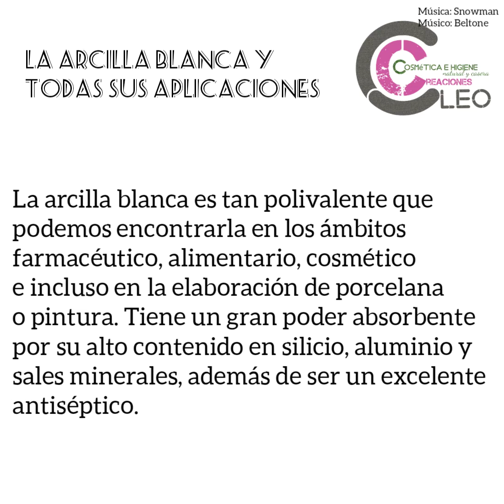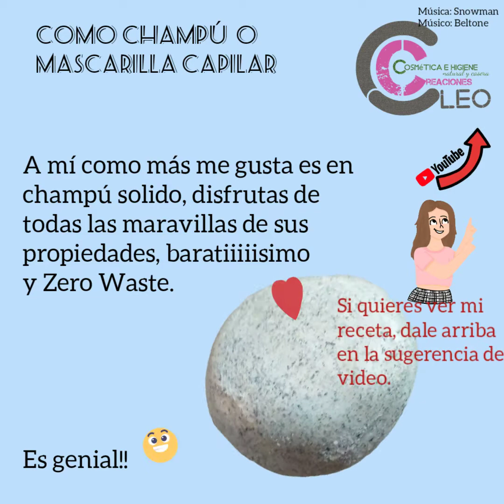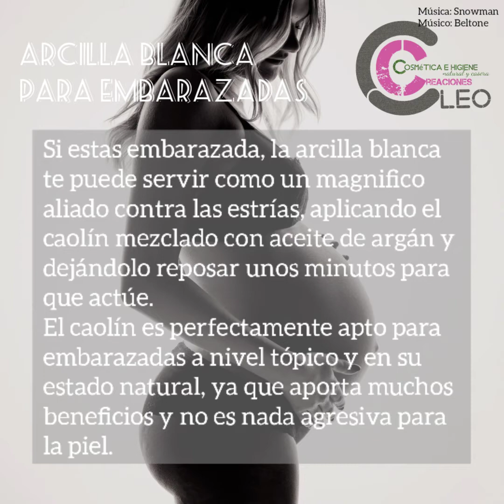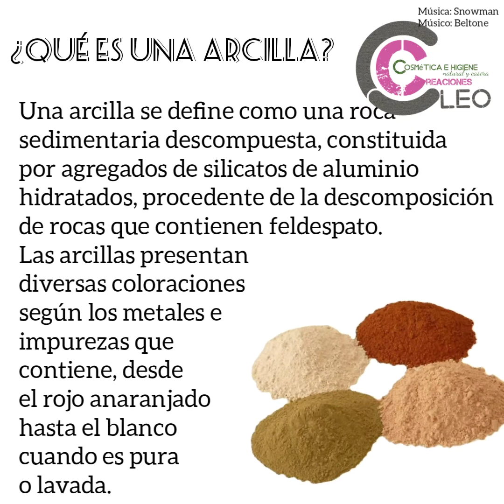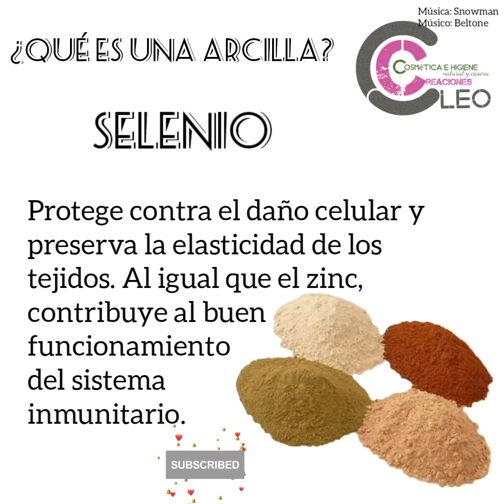Propiedades de la ARCILLA Blanca.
Buen día!!😊
Me alegra poner sobre la mesa el tema de las arcillas, en especial hoy voy a hablaros de la ARCILLA BLANCA, un ingrediente magnifico para hacer nuestras pastas de dientes, mascarillas, jabones, cremas y muchos más productos caseros naturales.
Algo natural y si quieres, ECOLOGICO ✌️🌍🧼💚Espero que os guste😊

Sígueme y entérate de todos los nuevos posts sobre Cosmética Casera y Natural.  RECETAS de jabones, cremas, productos de limpieza...  INGREDIENTES cosméticos y sus propiedades...

Desde mi humilde aprendizaje y en comunidad podremos compartir y aprender juntos más y más.

Puedes buscarme en:
MI WEB